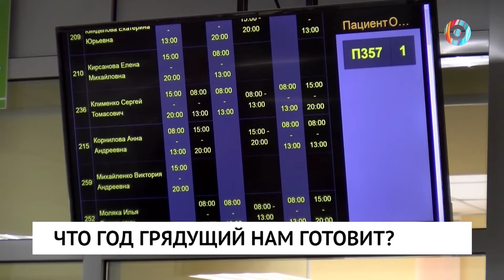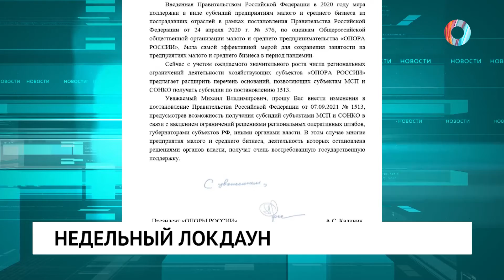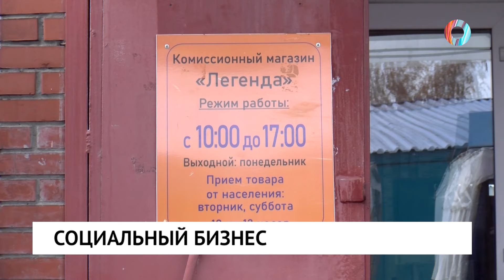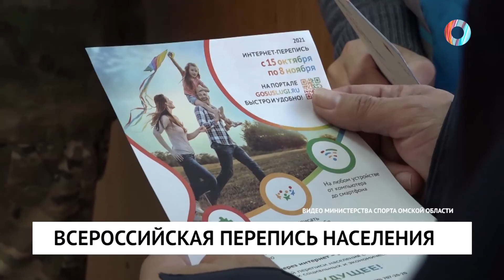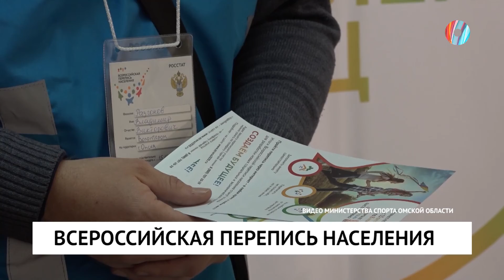Новости от 21.10.2021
• Острый вопрос. Александр Бурков выступил с бюджетным посланием на следующий год.

• Почему омские школьники вновь уходят на карантин?

• "Комиссионка" со стажем. Как предприниматели реализуют социальную функцию?

• На гастрономической карте России. В чем секрет омских поваров?